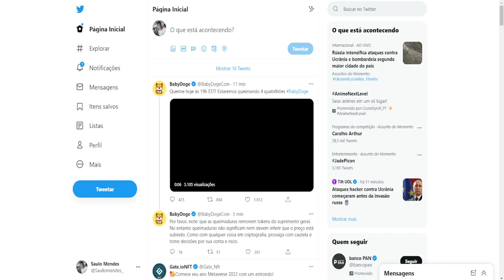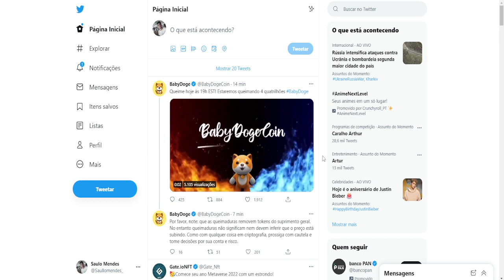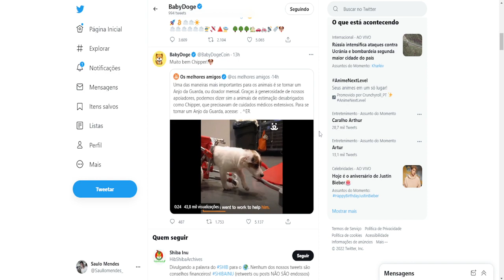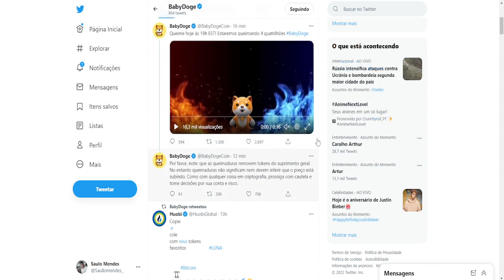ATENÇÃO: BABY DOGECOIN, 4 QUATRILHÕES SERÃO QUEIMADOS HOJE!!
Aqui o melhor curso  👇
📚 INVESTIDOR CRIPTO